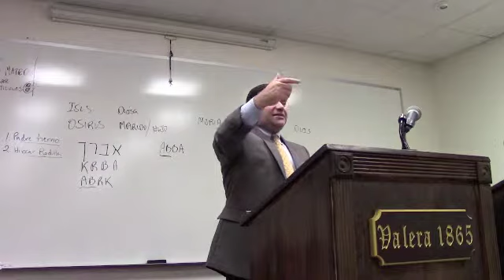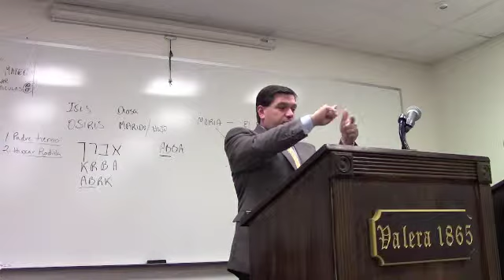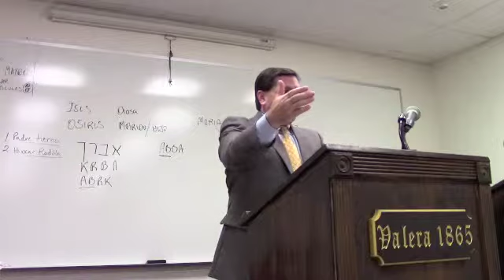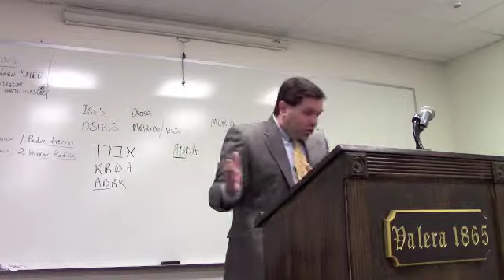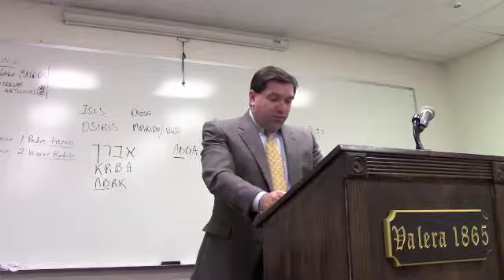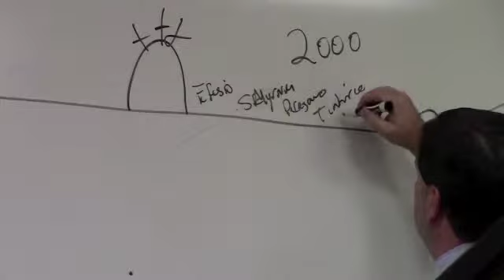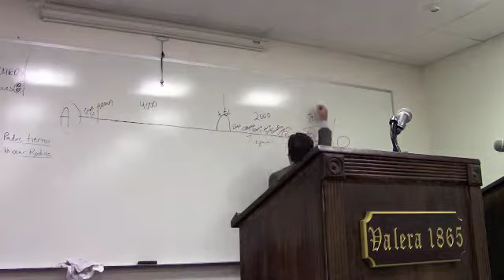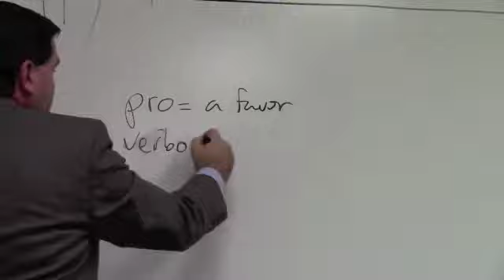El Evangelio del Apóstol Juan, Clase #33: Capítulo 16:1-33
Instituto Bíblico Valera - El Evangelio del Apóstol Juan
Clase #33: Capítulo 16:1-33